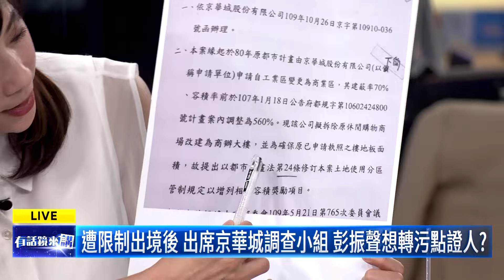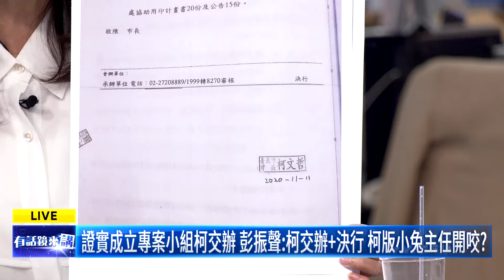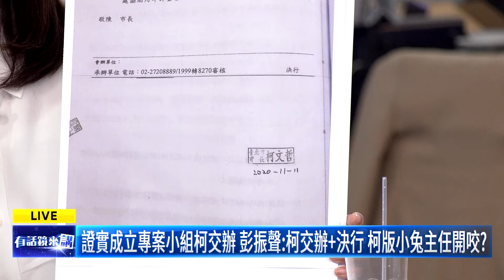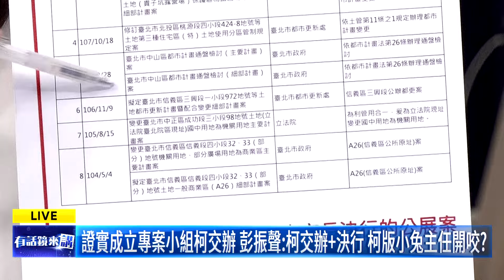京華城案被咬市長交辦 柯欲開記者會公開串證？｜尚毅夫 吳靜怡 許淑華 ｜吳安琪｜【有話鏡來講】202408027